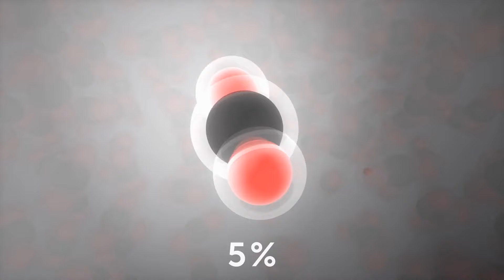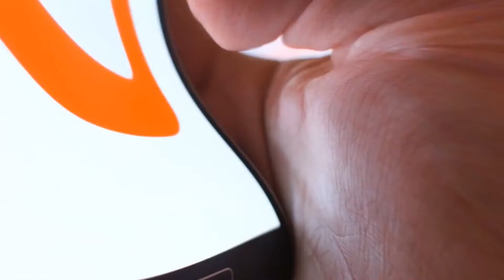海底で60時間閉じ込められた＋信じられないような他の事実をたった20分でお伝えします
私たちと一緒に非凡な旅に出発しましょう。海底で60時間も閉じ込められた男性の信じられない物語を解き明かします。驚くべき事実も散りばめて、たった20分であなたを驚かせます！ 忘れられない体験にぜひ加わってください。